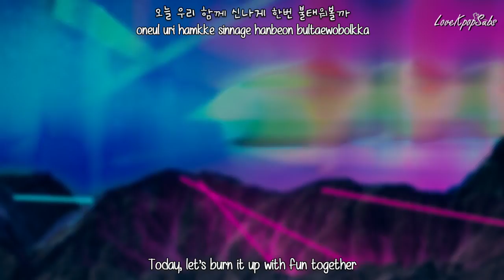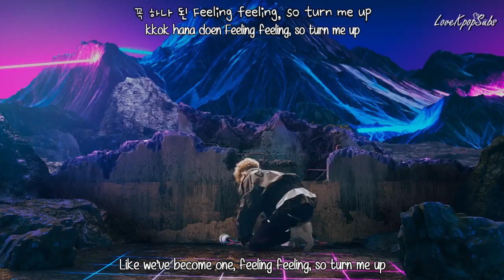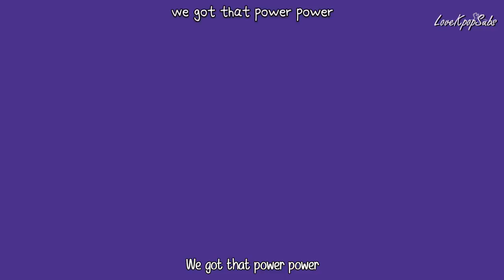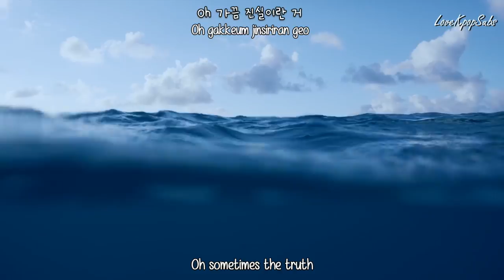EXO - Power MV [English subs + Romanization + Hangul] HD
The song at the end is "Sweet Lies"
♥ Spreading the love for kpop ♥

Artist: EXO
Song:  Power
Album: The Power of Music - The 4th Album Repackage

Credits
Han: Music Naver
Rom: lexilogos
Eng: popgasa